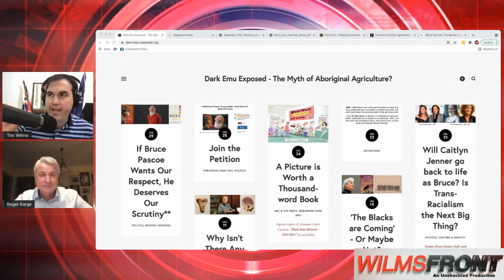Bruce Pascoe's Dark Emu Literary Hoax - WilmsFront Feature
In this WilmsFront feature for The Unshackled Tim speaks with Roger Karge editor of Exposing Dark Emu about Bruce Pascoe's Dark Emu which rewrote Australian Aboriginal History. It has now been exposed as one of the greatest literary hoaxes of the modern era.

After reading Dark Emu which argues that ancient aboriginal Australians were agriculturalists, not hunter-gatherers Roger decided to go over Bruce Pascoe's historical references and found the book was just made up. He founded Dark Emu Exposed in 2018 with more joining his cause and Aboriginal people reached out to him to decry Pascoe's rewriting of their history. Bruce Pascoe has never provided any proof of his claim of Aboriginal heritage.

The book's alternate history took off due to taxpayer-funded institutions praising it, including state literary awards and numerous interviews with author Bruce Pascoe airing on the ABC. Dark Emu then made its way into the school curriculum when it was embraced by state government education departments.

Roger believes the reason Dark Emu's new history was so widely embraced is that it helped further the white guilt Aboringal cultural genocide narrative that European settlers destroy an advanced Aboriginal civilization. This new history could then be utilized to further aboriginal sovereignty claims and a voice to parliament under the Uluru Statement from the Heart.

The most high-profile whistleblower on the Dark Emu hoax was Josephine Cashman at the end of 2019 who as a result was sacked from Aboriginal Affairs Minister Ken Wyatt's Senior Advisory Group. This was when commentator Andrew Bolt exposed the Dark Emu hoax to a wider audience.

Because the initial critics of Dark Emu were from the 'right' side of politics its fake history was dismissed by Aboriginal and leftists activists. This was until mainstream academics Peter Sutton and Keryn Walshe published their critique Farmers or Hunter-gatherers by Melbourne University Press last month.

Despite Dark Emu's historical narrative now being discredited state governments have not ordered it to be pulled from schools, political leaders don't like to admit that they were wrong. Roger believes that Bruce Pascoe will be quietly moved aside by the Aboriginal activists who supported him and Pascoe will reinvent himself as an environmental activist.